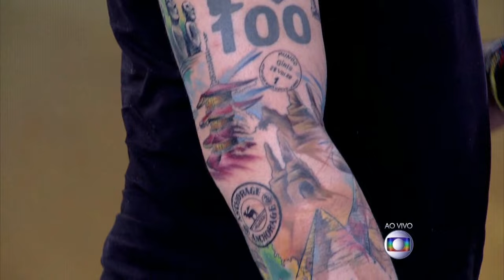Sou Mochileiro - PROGRAMA ENCONTRO (Fátima Bernardes)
Nessa entrevista que durou 11 minutos, exibida ao vivo para todo o Brasil pela Rede Globo pude falar um pouco das minhas experiências mochileiras na estrada. A empolgação foi tanta que o tempo passou muito rápido.

Espero que se inspirem com esse vídeo, pois minha intenção é incentivar e mostrar que não precisamos ser ricos para viajar o mundo.

O meu livro "VIAJAR: EU PRECISO!" está sendo vendido nas maiores livrarias do Brasil, SARAIVA, LIVRARIA CULTURA e AMAZON.